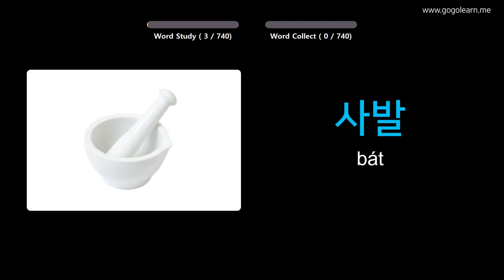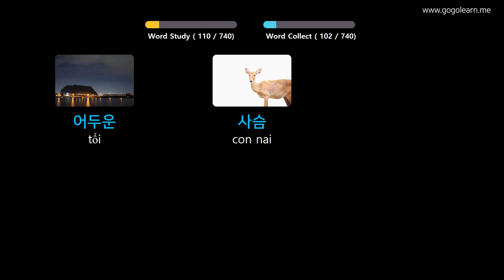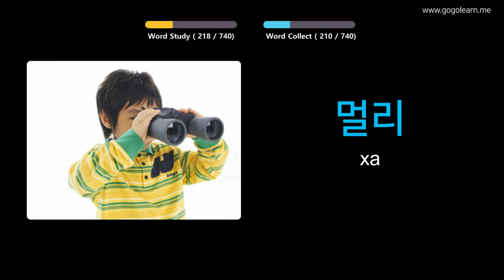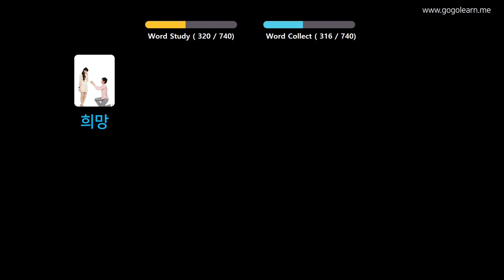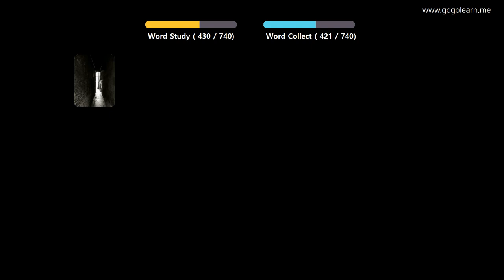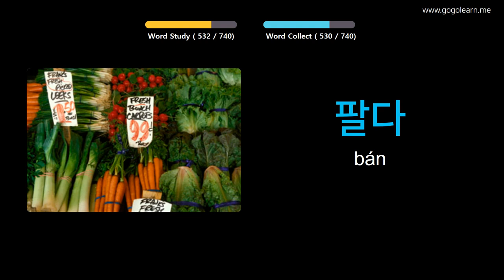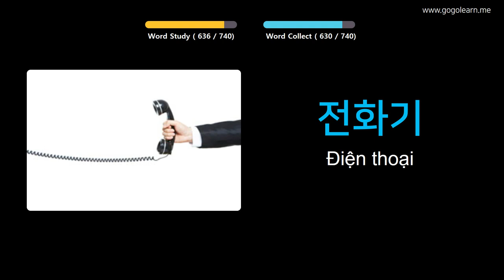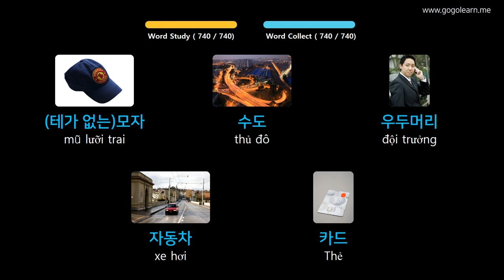Học Tiếng Hàn Quốc Qua Hình Ảnh |Từ Vựng Tiếng Hàn Cho Trẻ Em | Golearn